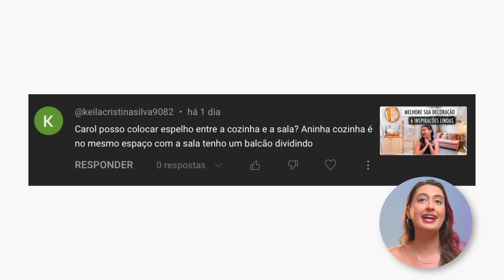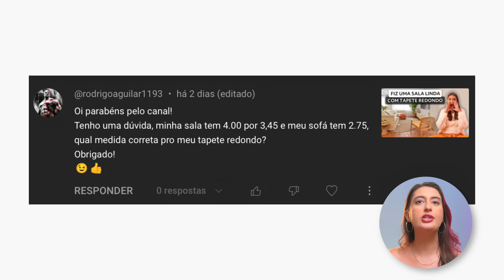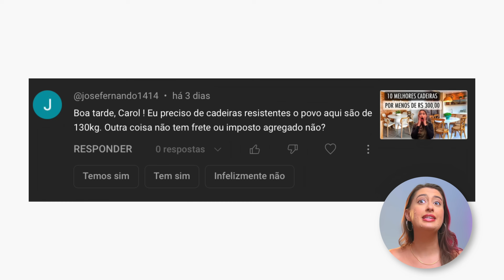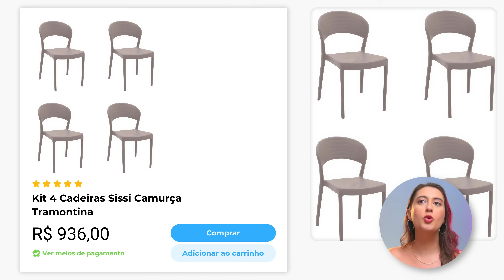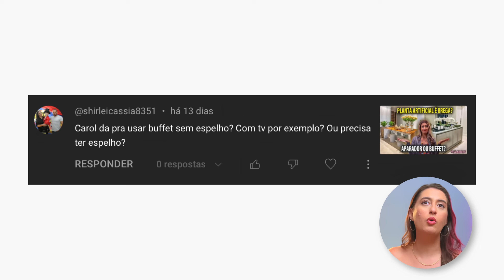SHIPLAP X LAMBRI QUAL USAR NA DECORAÇÃO?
Hello turma da decoração, tudo bem com vocês?
Hoje trago mais um CÀJUDA, o quadro em que eu tiro todas as suas dúvidas sobre decoração.

00:00 - Introdução
00:15 - 1ª Pergunta
03:11 - 2ª Pergunta
05:20 - 3ª Pergunta
09:16 - 4ª Pergunta
12:11 - 5ª Pergunta
15:57 - Conclusão

Editor: @renaninez